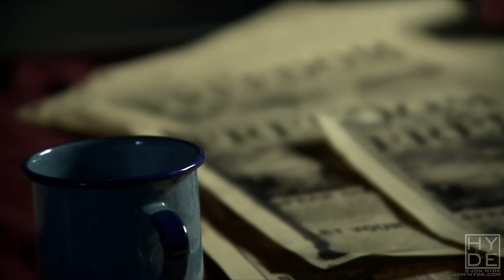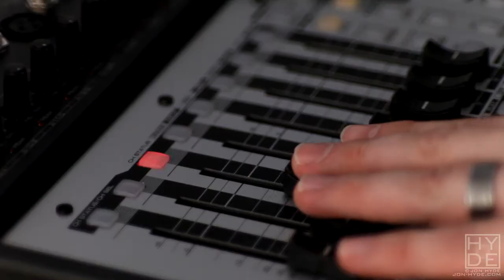Director - Director of Photography Reel - Feb 2018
I am an experienced director and cinematographer.  I have the added benefit of having attended a great film school (The Brooks Institute) at a unique time in history; at the cusp of the digital age.  My first year of film school saw the release of the Red One digital movie camera.
I became Red DP certified my senior year of film school - having learned cinematography and production work flow on ARRI Super-16 and 35mm motion picture cameras.  I owned both an ARRI S16 and 35mm camera for several years (as was the practice when you worked as a commercial DP).
I am expertly familiar with both digital and film workflows and I know the strengths and weaknesses of both formats and multiple professional camera & lighting systems.
In film school I doubled up on classes and I successfully studied in both the Commercial DP and Narrative Film Direction tracks at Brooks.  I graduated having studied how to be a DP and a Director.  I've studied narrative film direction from Academy Award Winning instructors and I've studied all of the main acting methods (Directing the Actor was a year of my instruction).
Since graduating top of my class I've gone on to direct commercials, music videos, short narrative films, documentaries, and commercial videos for corporate clients.
My work as a DP has spanned everything from working in the operating room to managing large televised live performances.  I've been the DP on numerous music videos, interviews, documentaries, and narrative projects.
When you hire me for your project you get a seasoned professional with both the experiential and theoretical expertise to ensure your project's success.
Thank you for taking the time to review my reel.